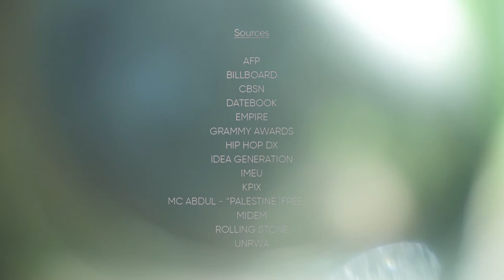Meet Palestinian-American entrepreneur Ghazi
Meet Palestinian-American entrepreneur Ghazi. Ghazi is the founder of EMPIRE, one of the leading independent record labels, distributors, and publishers in the music industry. EMPIRE has worked with dozens of multi-platinum, award-winning artists such as Kendrick Lamar, Anderson .Paak, and many more. Ghazi attributes the success he’s achieved today to his Palestinian roots.